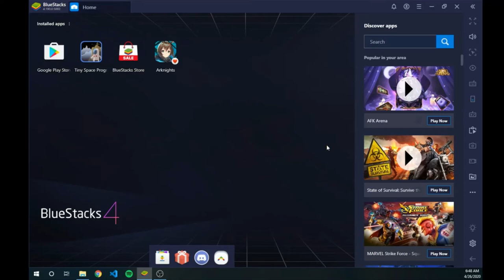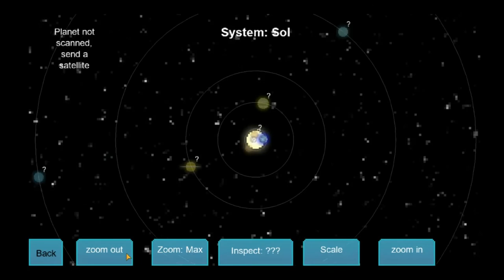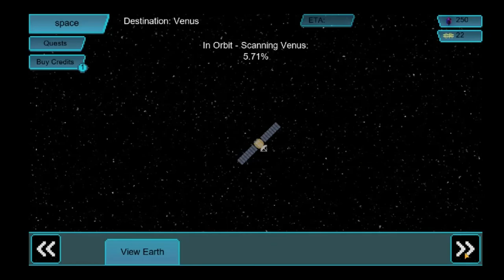Tiny Space Program Ep1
Join me as we explore and colonize space in this awsome game.